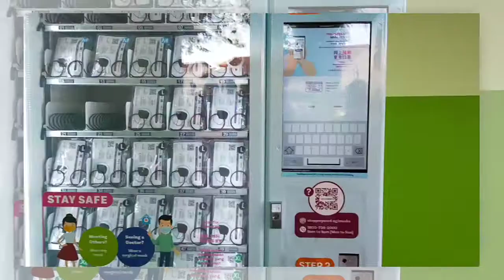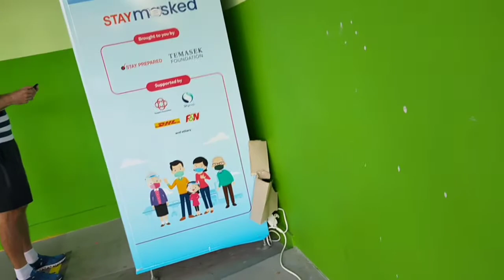Black mask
New supply of reusable cloth face mask given free by Singapore.